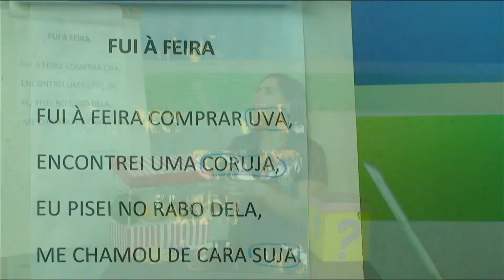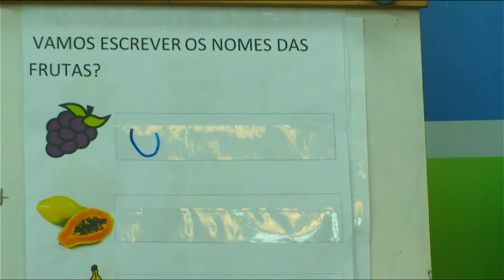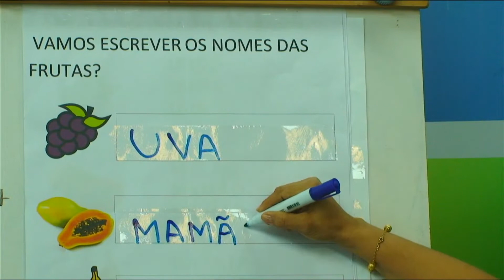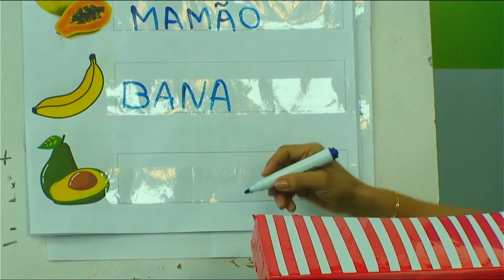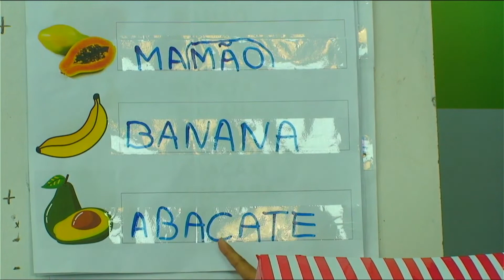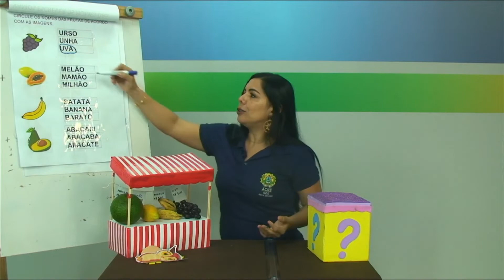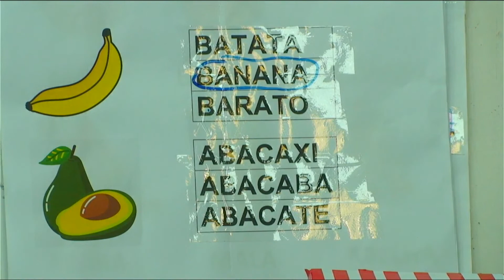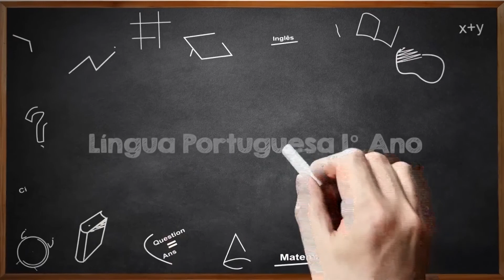1º Ano - Língua Portuguesa - Aula 30 - Correspondência Fonema-Grafema - Parte 2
1º Ano do Ensino Fundamental - Anos Iniciais.
Aula 30 de Língua Portuguesa.
Tema: Correspondência Fonema-Grafema - Parte 2.
Professora: Márcia.
Ano Letivo 2022
Acesse:AC